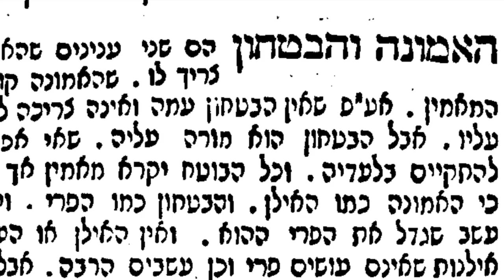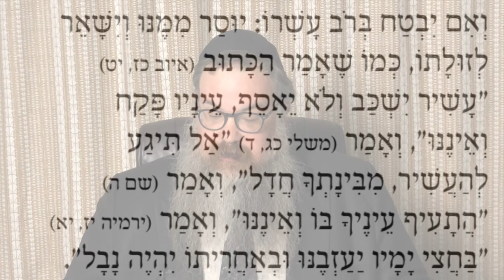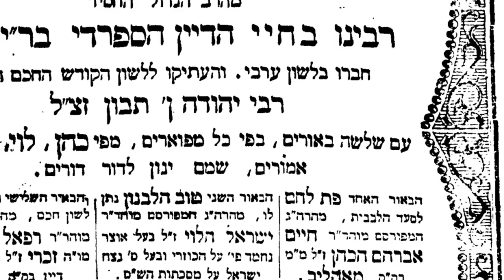Shaar HaBitachon Lesson 2 with Rabbi Shais Taub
Text-based class on the classic Shaar HaBitachon (Gate of Trust) from Rabenu Bachaye's Chovos HaLevavos. Watch the entire series with downloadable text for each class.